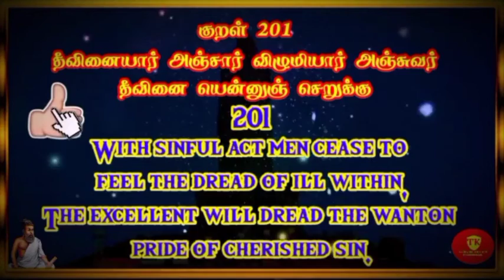Thirukural 201 chapter 21 Tamil & English @Therindhu kollvom TK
Thirukural with English and Tamil meaning,What is Thirukkural in English,Thirukkural proverbs in Tamil,When was Thirukkural found,Thirukkural Tamil book,Thirukkural transliteration with meaning,Daily Thirukkural,Thirukkural book With meaning
tirukkural translations into english,thirukural in tamil pdf,thirukkural in english about education,thirukkural in english about friendship,1330 thirukkural in tamil mp3,thirukkural book in tamil,thirukural iyalkal,importance of thirukkural in tamil,thirukural dinamalar,how many thirukkural are there,who translated thirukkural first,what is the meaning of thirukkural,where is the original thirukural

My channels

Support as